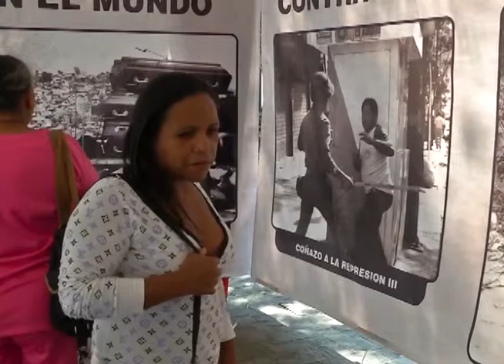"El Caracazo" despertó al pueblo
Con ocasión de haberse cumplido este jueves 27 de febrero, los 25 años de "El Caracazo", primera insurrección popular contra el neoliberalismo en el mundo, el gobierno bolivariano de Carabobo, liderado por Francisco Ameliach, conmemoró a través de la Secretaría de Cultura en la plaza Sucre de Valencia, esta fecha con una variada programación histórico - cultural que además incluyó la proyección de documentales y una muestra de fotografías.